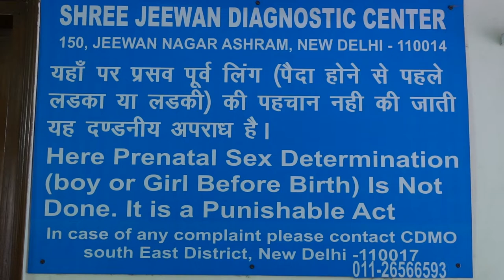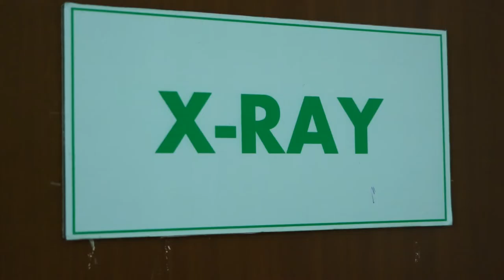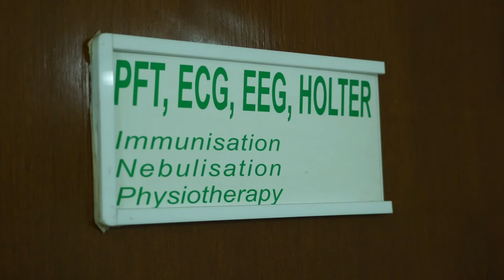Jeevan Hospital | Corporate Film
Jeevan Hospital is a state-of-the-art multi specialty hospital providing a depth of expertise in the complete spectrum healthcare services with a comprehensive mix of inpatient and outpatient services.